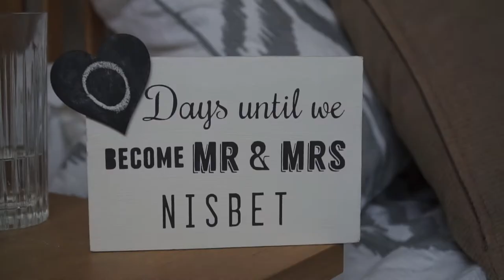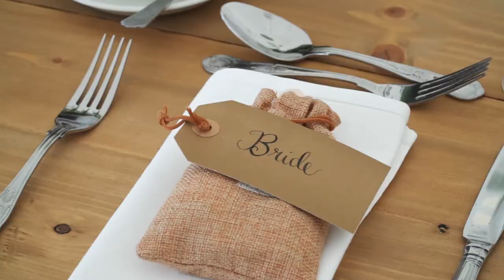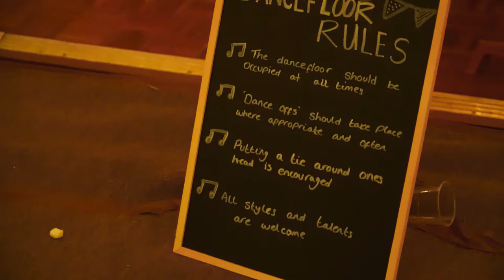The Nisbet Wedding (Short) | Hannah & Wesley | 18.08.18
Hannah & Wesley's special day, shot in Royal Wootton Bassett.